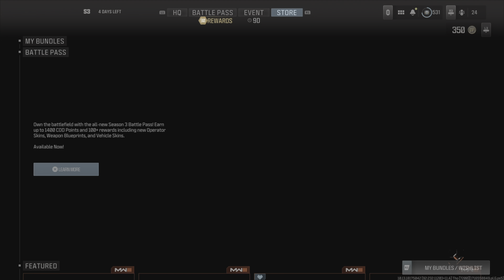Cod MW3 WSOW trios solo Bunker 9 unlock with spectating